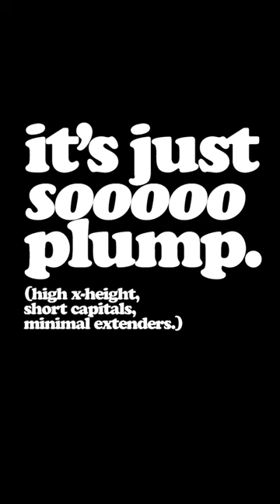Cooper Black is a Certified Banger!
Cooper Black was designed in 1922, but is a timeless classic, and looks great in any generation. Here’s why!